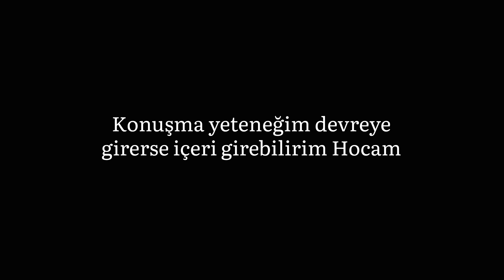KIZ KARDEŞİMİ OKULDAN ALIYORUM / PARKTA YERE DÜŞÜYOR / VLOG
Merhaba arkadaşlar bugün Kız kardeşimi okuldan almaya gittim. Sonrasında  parkta biraz oynatırken kaza ile yere düşüyor merak etmeyin bir sorun çıkmadı şükürler olsun. Bu çabamız sizleri az bi nebze de olsa eğlendirmek, herşey sizler için.